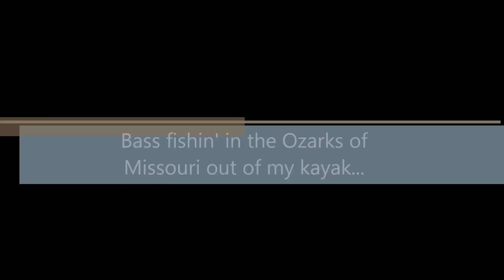Bass fishin' in the Ozarks of Missouri in my Ascend FS12T kayak!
Kind of a slow morning, only caught one, but a nice one...